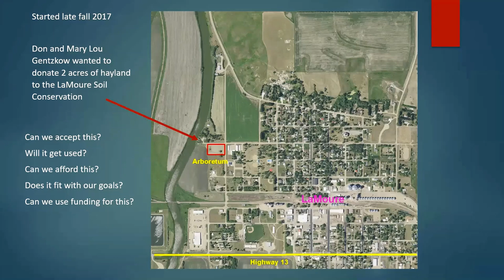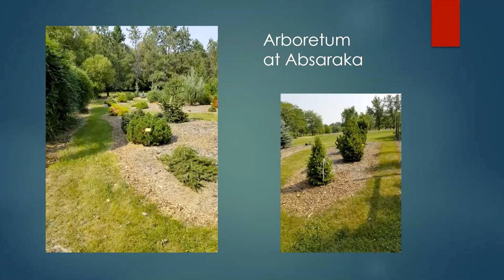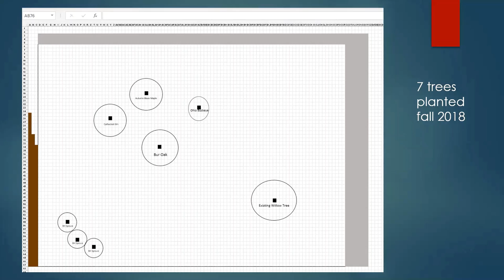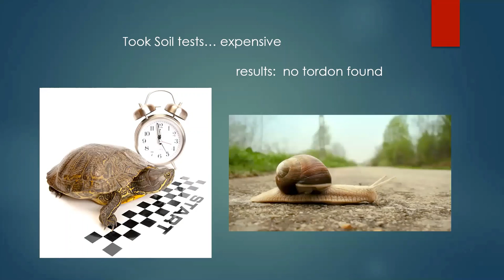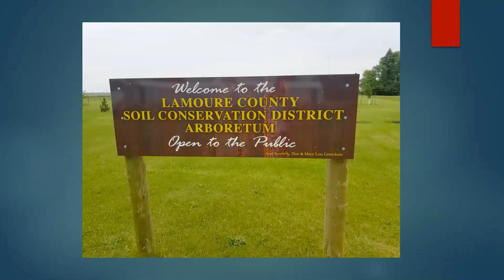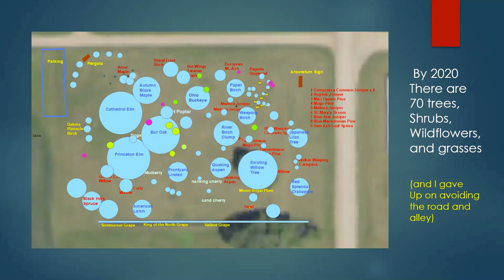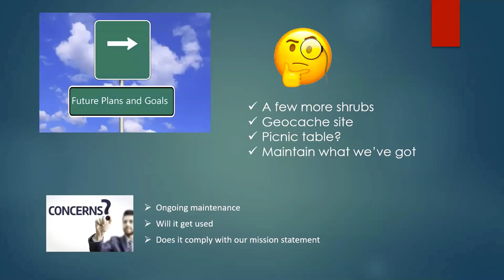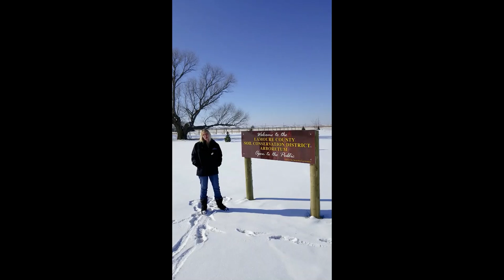District Arboretums - Susan Muske, LaMoure SCD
2021 Tree Promotion